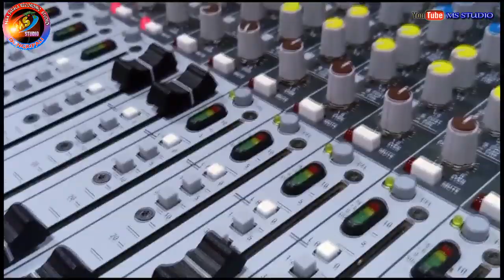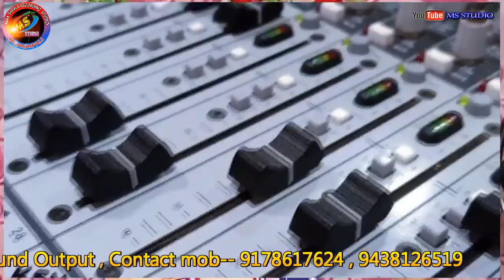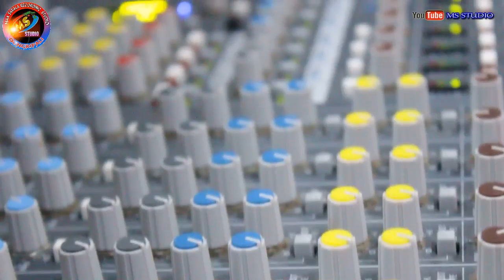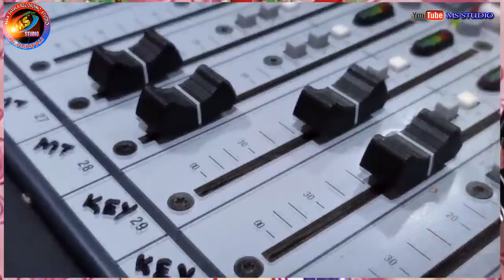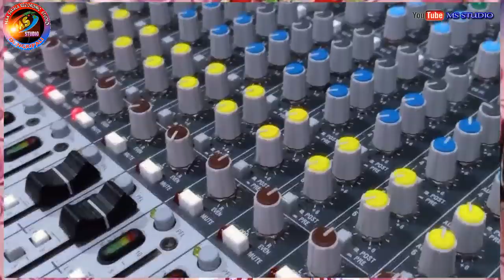sunya purusha //Singer -Khageswar kunar alekhabhajan hsstudiovirsion 2020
Track- Sunya Purusha

Singer -Khageswar kunar

recording -MS STUDIO DUNGURIPALI